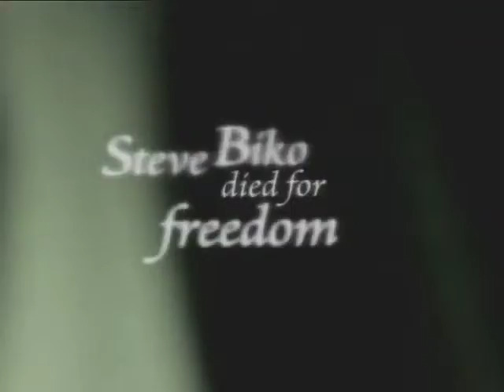musica.mp4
Mike Downie cinematography showreel -  Musica commercial